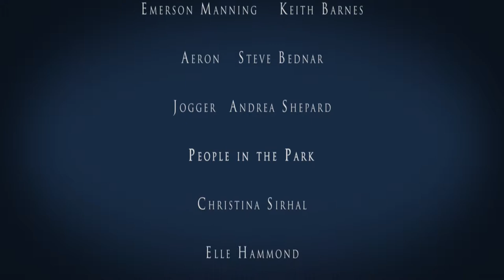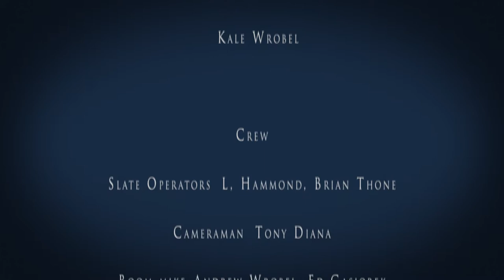Dilemma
Butterfleye Films present the last of our Summer short series. A supernatural Thriller called "Dilemma" What if someone offered your hearts content anything you could want and all you had to was let borrow your body "For a moment?" What would you do?